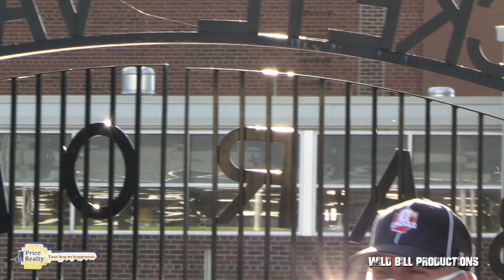09 04 20 BUCKEYE VALLEY VS BISHOP READY PRICE REALITY HIGHLIGHTS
Price Realty